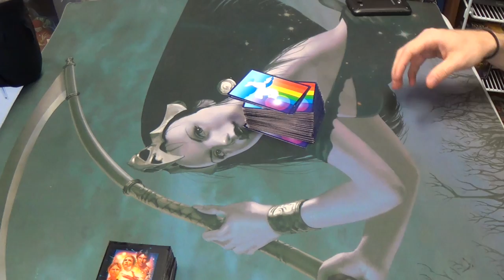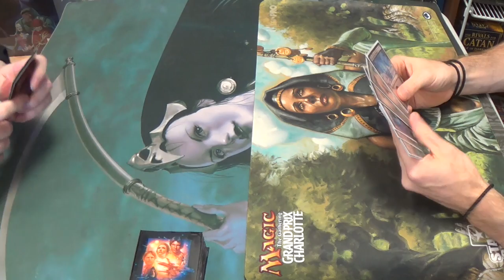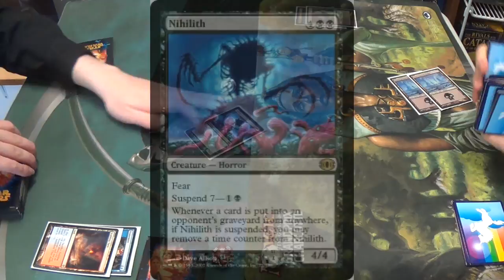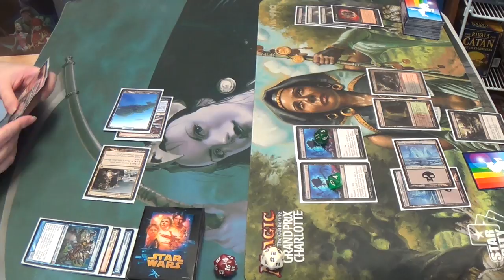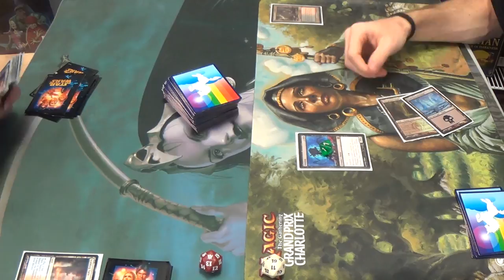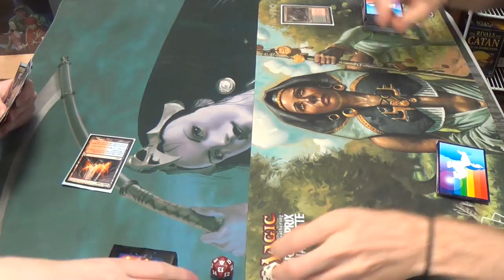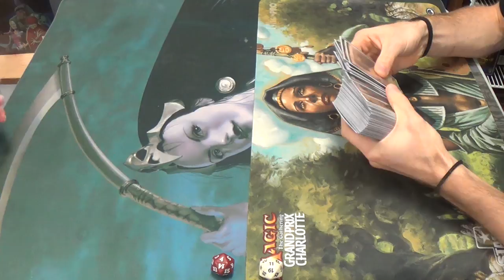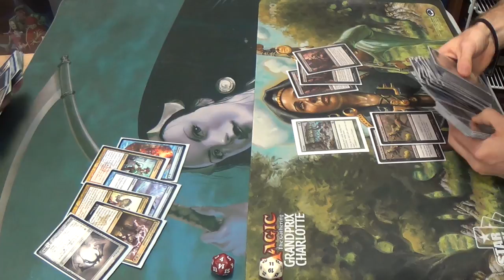Modern Magic — Grixis Twin vs. Golgari Scepter Control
Similarly to my previous deck, this brew has a prison lock that forces the opponent to discard on their draw step. However, in addition, it can lock most opponents out of playing spells at all with Nightcreep. Against this opponent, however, that lock is barely one at all, since he's already playing black and has so many instants and creatures with flash.

Also, as a PSA, don't forget your suspend triggers, folks. (-_-)

Artifacts
4 Isochron Scepter
Creatures
4 Nihilith
4 Phyrexian Obliterator
4 Tombstalker
Instants
4 Abrupt Decay
4 Funeral Charm
4 Geth's Verdict
2 Nightcreep
4 Victim of Night
Sorceries
4 Thoughtseize
Lands
4 Bloodstained Mire
2 Bojuka Bog
3 Overgrown Tomb
9 Snow-Covered Swamp
4 Verdant Catacombs
Sideboard
3 Choke
3 Golgari Charm
1 Grafdigger's Cage
2 Illness in the Ranks
4 Inquisition of Kozilek
2 Surgical Extraction